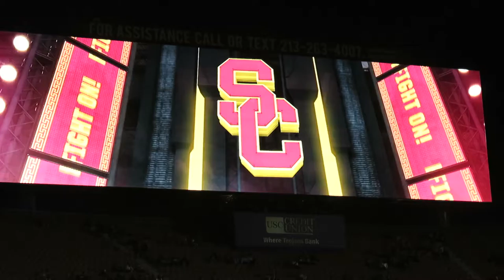trojancandy.com: See the "Countdown" to the Start of the USC-WSU Football Game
At trojancandy.com: See the "Countdown" to the start of the USC-WSU football game.  Read the entire story and see more pictures and videos